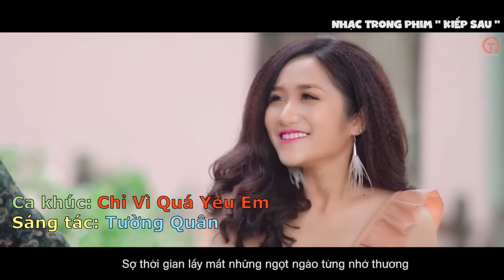Giám đốc Sở Y tế Quảng Nam nói gì về việc thu phí cách ly người dân?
Ngày 3.4, trao đổi với Thanh Niên, ông Nguyễn Văn Hai, Giám đốc Sở Y tế Quảng Nam, cho biết tính đến sáng nay, Quảng Nam có gần 350 người, chủ yếu về từ TP.HCM, đang được tổ chức cách ly tập trung, ng